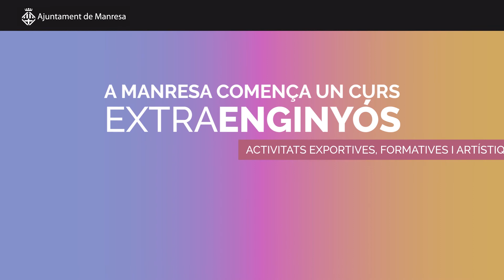A Manresa, comença un curs EXTRAenginyós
Idiomes, robòtica, fotografia... El ventall d’activitats formatives no reglades que es poden fer a Manresa és molt ampli, amb propostes adreçades tant als infants com als joves i persones adultes. Aquesta campanya vol animar la ciutadania a apuntar-s’hi de cara a l’inici del nou curs escolar i, a la vegada, donar suport a un sector que s’ha vist molt afectat per la pandèmia. Ara és l’hora de treure les inquietuds que portes dins tot aprenent coses noves 🇬🇧📷📒🖱️
Tot un món d’activitats extraescolars, ben a prop de casa. Apunta-t’hi!